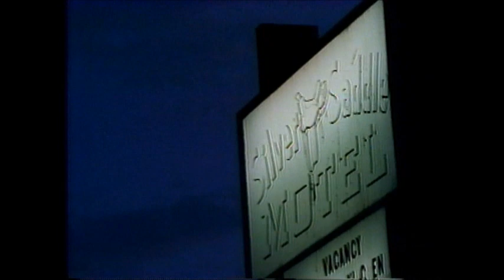「煙」 永瀬正敏 監督：アレックス・コックス “KEMURI” Masatoshi Nagase Directed by Alex Cox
『永瀬正敏　コニー･アイランド　ジェリーフィッシュ』